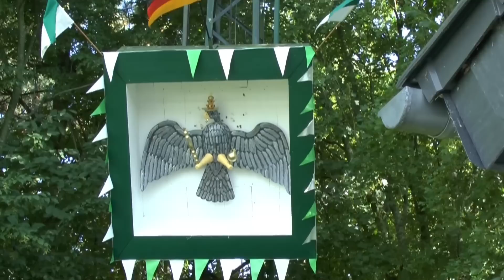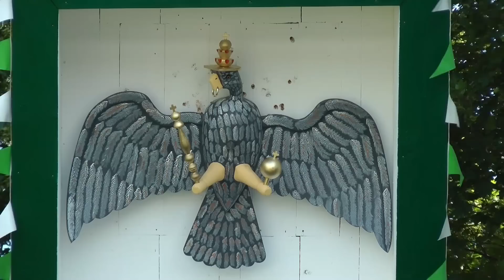Schützenfest 2016 Vogelschießen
Vogelschießen in Niederntudorf